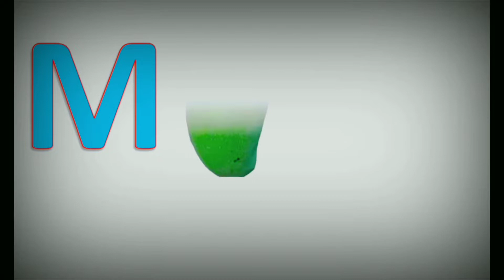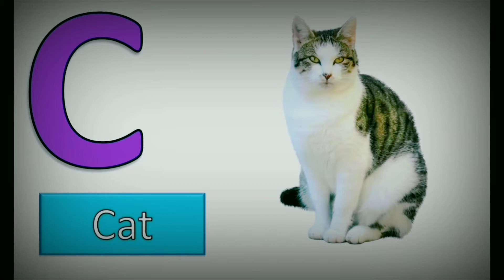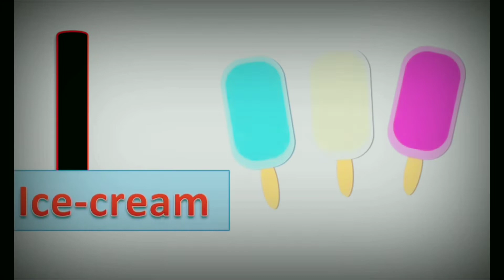A for Apple, B for Ball, Alphabets, छोटे बच्चों की पढ़ाई, kids class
apple song
abcd
abcd song
a for Apple b for boll
abcd rhymes
a se anar
abc song
Hindi varnamala
anar
phonics song
capital
a for Apple song
hindi varnmala
k se kabuter kha se khargosh
anar aam
ka kha ha gha
आइई
हिंदी वर्णमाला
abcd abcd
anar aam imli
 कबूतर
abcd poem
hindi rhymes
कखग हिंदी
a anar
abcd song
ginti कखग
alphabet
asana
barakhadi
hindi alphabet learning
hindi letters
hindi swarmala
a आ
बालगीत
atoz
balgeet
k se kabuter
nursery rhymes
a.b.c.d song
a आइईउऊऋए
ABCD a to z alphabets,a for apple 🍎,A se anar aa se aam,Nursery rhymes,phonics song,Ka se kabutar